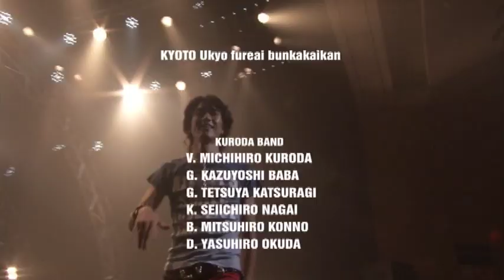【LIVE】黒田倫弘 TOUR ALWAYS KYOTO FINAL 090310（LEAP6114）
KURODA MICHIHIRO mov'on15 LIVE FANTOM TOUR ALWAYS KYOTO FINAL 090310
公演日：2010年9月3日
場所：京都・右京ふれあい文化会館
出演：クロダバンド（黒田倫弘・G.馬場一嘉・G.葛城哲哉・K.永井誠一郎・B.紺野光広・D.奥田やすひろ）
1. 大きなお世話のレインボー
2. Jump'n Dash
3. Bulldog 66
4. Yell~僕らの出逢いは偶然じゃない~
5. 夢で逢いましょう
6. 紫
7. アイノトラベラー
8. GYPSY Count Nine
9. WATER COLORS
10. 他に何もいらない
11. 出かけよう
12. Ready Go
13. ポエポエ
14. ボルケーノ
15. Trying
16. HABANERO
17. SWAY GAME
18. Always
19. サマーパニック・コネクション
20. Lucky star boy